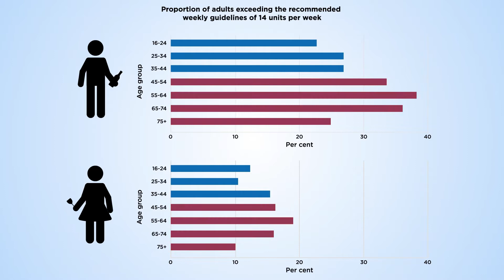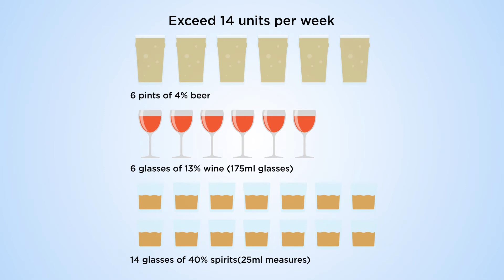Animated survey findings of over 50s and alcohol use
This short video from Science Animation summarises the main findings from a UK survey of nearly 17,000 people aged 50+ on their alcohol use and attitudes around alcohol